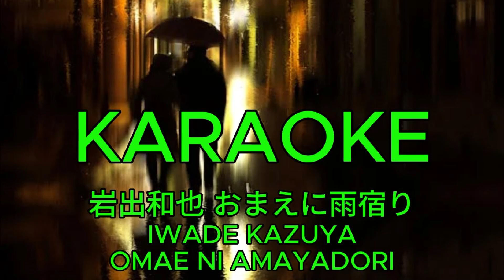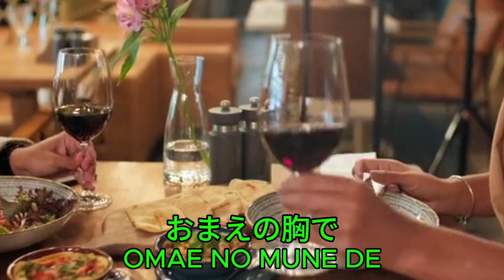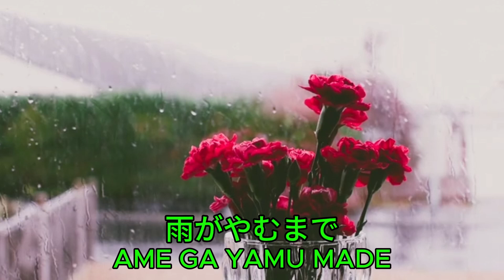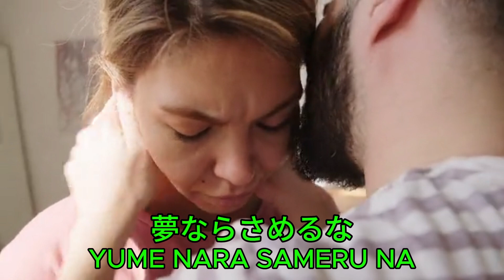[カラオケ] 岩出和也 おまえに雨宿り[KARAOKE] IWADE KAZUYA - OMAE NI AMAYADORI